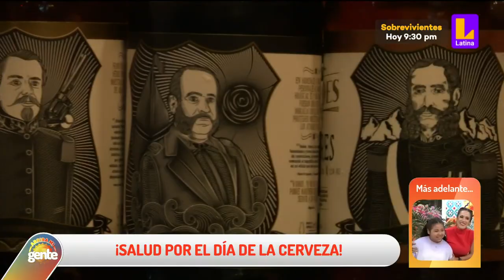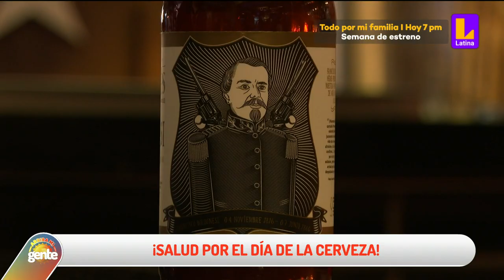Ruta de la cerveza artesanal en Lima: descubre los mejores lugares para brindar | Arriba mi Gente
¡Salud! Hoy viernes 4 de agosto se celebra el Día internacional de la cerveza. Rob Reyna, reportero de Arriba mi Gente, recorrió las calles de la ciudad de Lima en búsqueda de los mejores lugares para disfrutar de una rica cerveza artesanal.